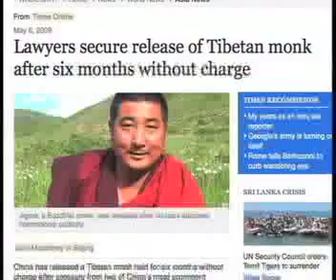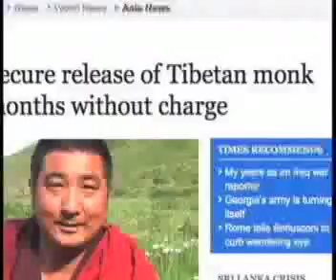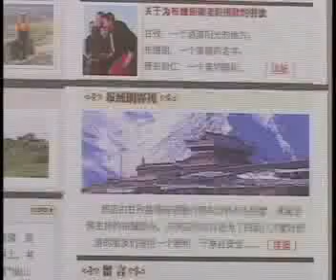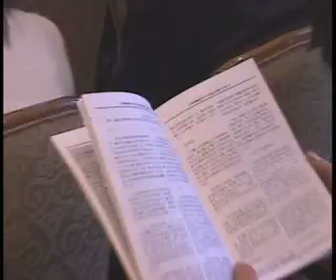05 08 09 ཀུན་གླེང་གསར་འགྱུར། Kunleng News 1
Dalai Lama visits NY and meet Chinese scholars.